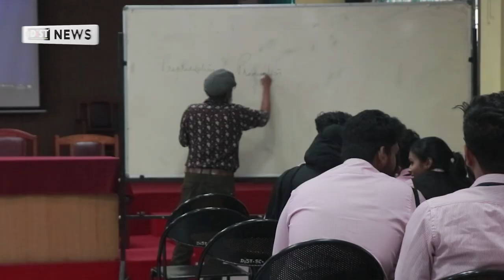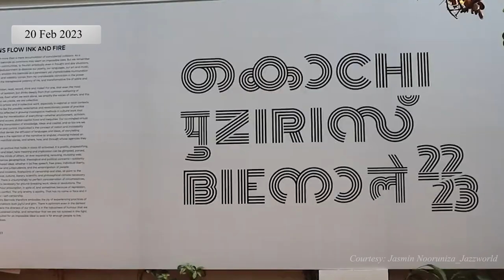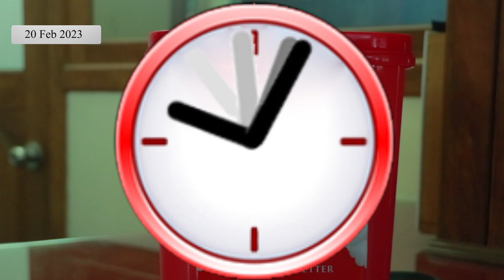DiST NEWS BULLETIN 20 02 2023